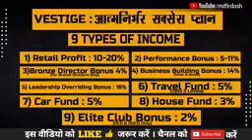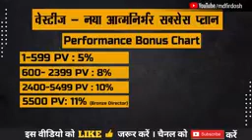dipration se bhar kaise aaye.👍best motivation 👍👍🔥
vestige aatmanirbhar plan 👍👍🔥
please join us .
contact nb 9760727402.